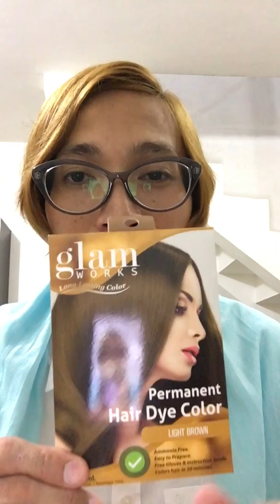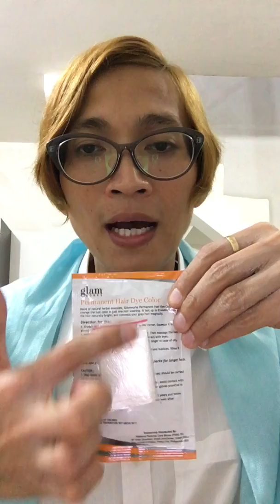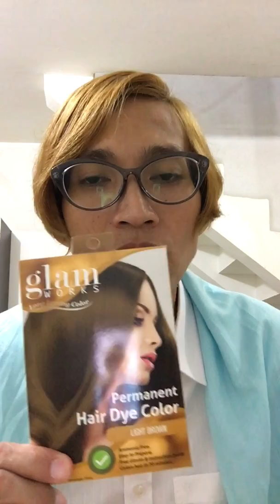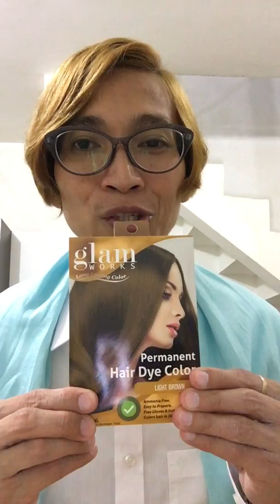Glam Works Permanent Hair Dye Color: Product Review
Glam Works Permanent Hair Dye Color in Light Brown Shade!